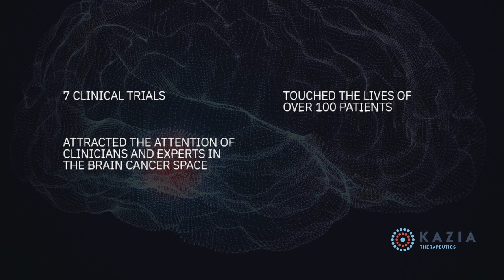Kazia CEO, Dr James Garner, discusses EVT801 licensing deal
Kazia CEO, Dr James Garner discusses the in-licensing of EVT801 - a small-molecule inhibitor of VEGFR3 - from Evotec (FRA: EVT), a leading European drug discovery and development company.